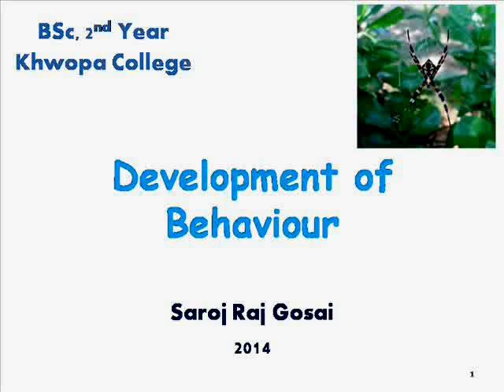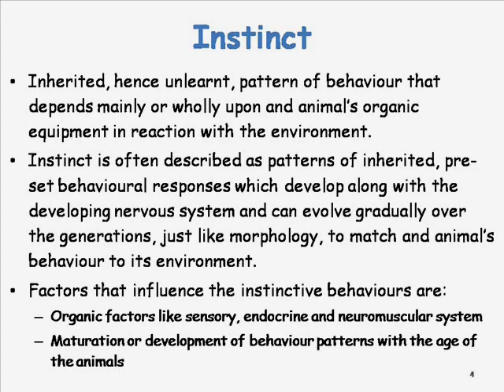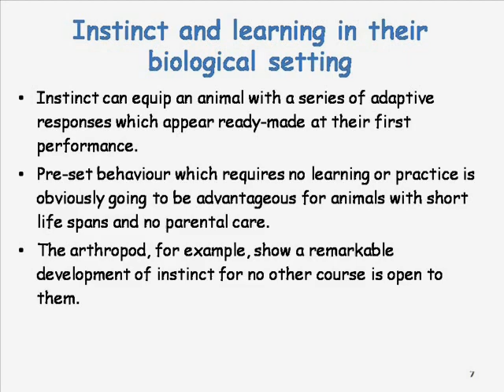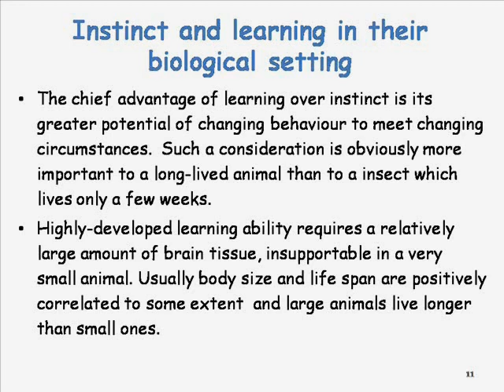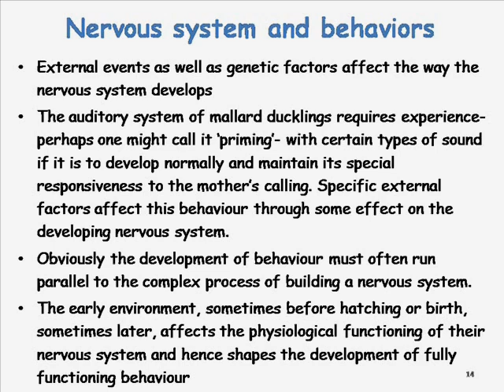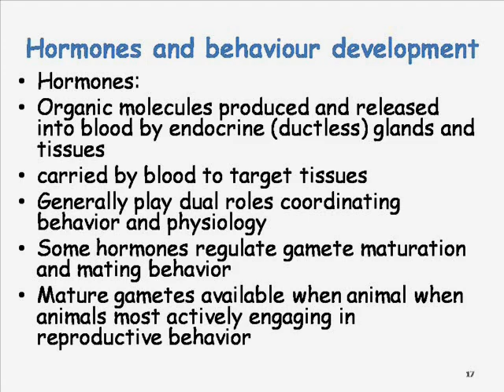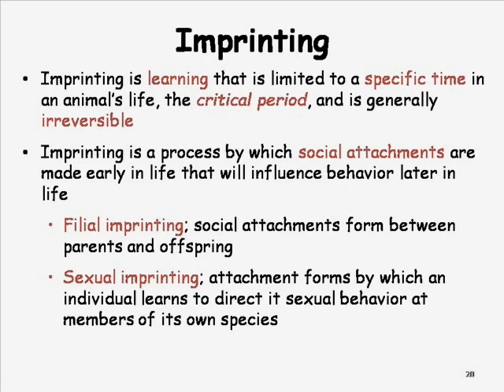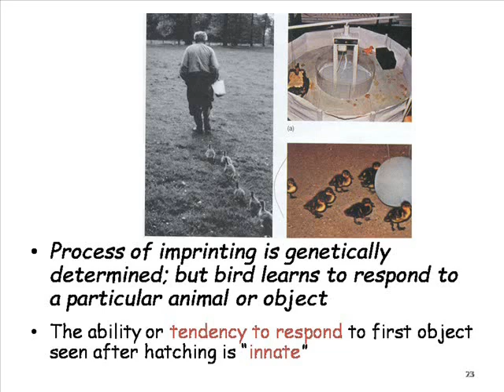Zoology for Students: Development of Behaviour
Welcome, Zoology Students! 🐾

Dive into the amazing world of animal life with our educational videos. Explore diverse species, their habitats, behaviors, and adaptations. Perfect for your studies and curiosity!

Happy Learning!